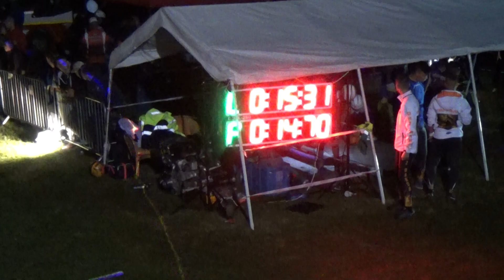11.08.2018 NIGHT FIRE ATTACK RAKŠA Malý Čepčin muži 5.miesto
Ľavý terč: 15,31
Pravý terč: 14,70
Umiestnenie: 5.miesto